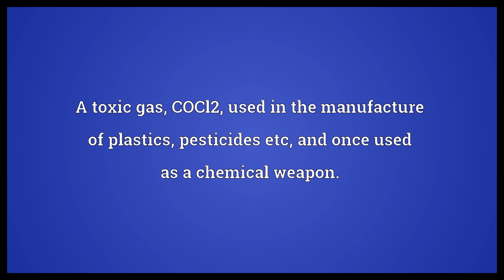Carbonyl chloride Meaning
Video shows what carbonyl chloride means. A toxic gas, COCl2, used in the manufacture of plastics, pesticides etc, and once used as a chemical weapon.. carbonyl chloride synonyms: carbon oxychloride, phosgene.  Carbonyl chloride Meaning. How to pronounce, definition audio dictionary. How to say carbonyl chloride. Powered by MaryTTS, Wiktionary